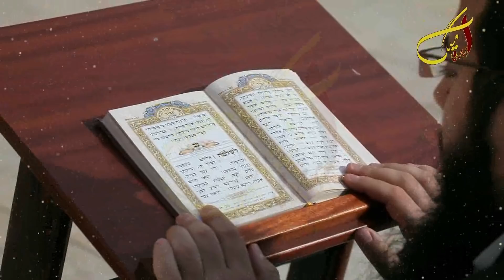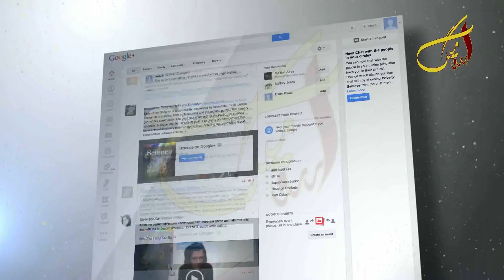Surah Fatiha Ka Qurani Wazifa For Hajat